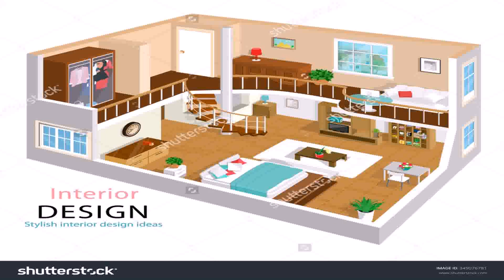2 Story House Plans With Two Staircases (see description)